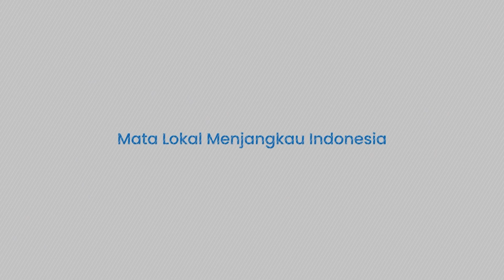Tentara Israel Dihantui Gangguan Psikologis, 18 Persen dari 2.816 IDF Alami PTSD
TRIBUN-TIMUR.COM - Surat kabar Israel, Yedioth Ahronoth mengabarkan departemen rehabilitasi di Pasukan Pertahanan Israel (IDF) akan mengaktifkan program untuk membantu tentara yang menderita gangguan psikologis akibat perang di Gaza.

Tim yang akan dibentuk tersebut terdiri dari perawat dan psikiater yang dapat menangani kecenderungan bunuh diri.

Mereka akan melakukan evaluasi terhadap tentara Israel yang menderita gangguan psikologis.

"Perang di Gaza menimbulkan dampak yang sangat besar dan tidak tertahankan dalam hal nyawa, cedera fisik, dan gangguan psikologis, terutama di kalangan tentara penyandang cacat," kata seorang pejabat di departemen rehabilitasi kepada Yedioth Ahronoth, Senin (25/12/2023).

Sementara itu, surat kabar Israel, Haaretz, mengungkapkan lebih dari 2.800 tentara telah dirawat di departemen rehabilitasi Kementerian Pertahanan Israel sejak awal perang pada 7 Oktober 2023.

Narator: Ririn
VP: Asrul